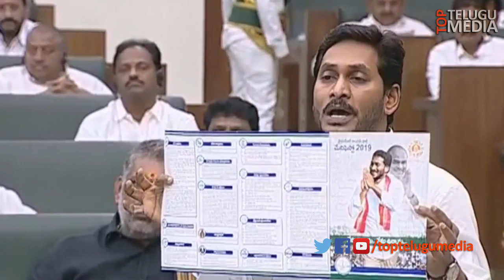ఉద్యోగ భవిష్యత్.. పేరు వస్తుందని అడ్డుకుంటున్నారు | Jagan Manifesto in Assembly | Top Telugu Media